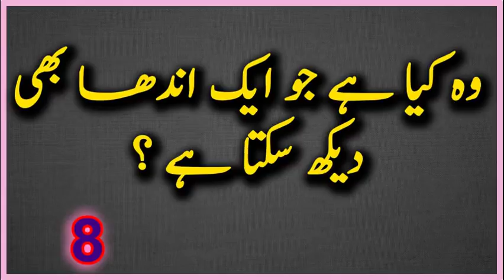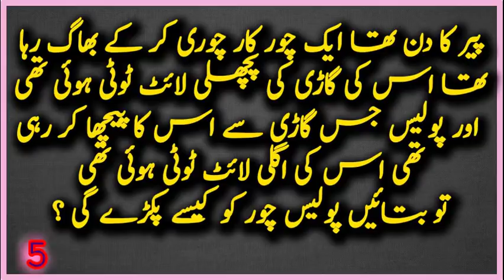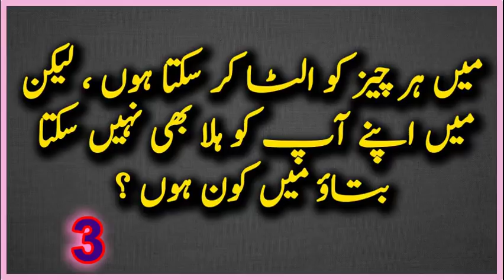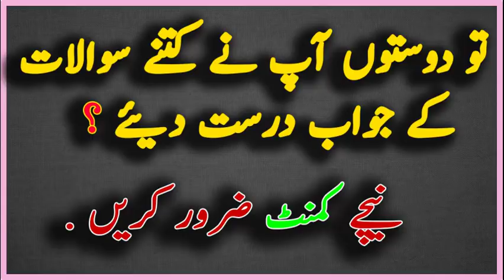Urdu Riddles with Answer | Paheliyan | Tricky and Common Sense Questions #2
HELLO FRIENDS !
WELLCOME TO MY CHANNEL :
COMMON SENSE is that Sense which is not Common in the COMMON PEOPLE.
YE channel (TYM) par main ne aap Doston ke liye bahut saari Paheliyan,Brain teasers,tricky questions,Urdu Jokes,common sense questions ,puzzles , urdu riddles ,funny questions,iq Test questions,General knowledge of Pakistan , India and World aur un ke jawab bhi saath hain. Agar ap doston ko hamari videos pasand aa rahi hain aur humari videos regular dekhna chahte hain to kindly is channel ( TYM ) ko lazmi SUBSCRIBE karen aur videos ko like,share aur comments karna na bhuliye kiunke main App doston ke liye issi tarah ki kamaal videos regular banata rehta hn.